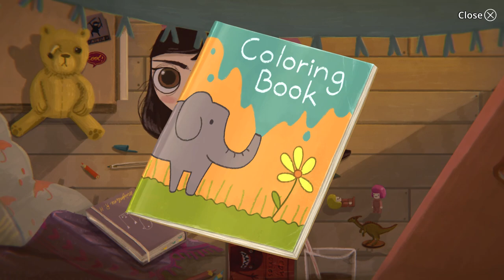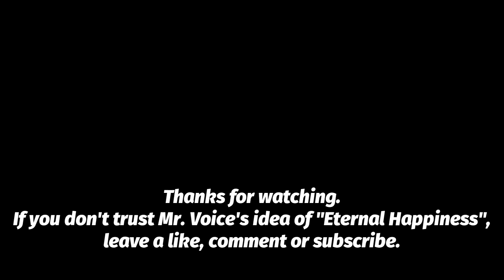Little Misfortune Part 1 | Adventure Game | PC Gameplay Walkthrough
Dark/Horror themes. From the creators of Fran Bow, Little Misfortune tells the dark story of an unlucky 8 year old girl.

💀Features

⦁ Missing children.